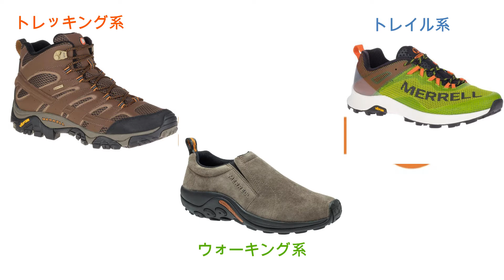【MERRELL】メレルから厚底スニーカー！？デザインだけでなく機能性にまでこだわった造りを徹底レビュー！！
今回は「MERRELL」の「ATB GORE-TEX」をご紹介！！
MERRELLといえば、トレッキング系やウォーキング系が多かったイメージですが珍しく「厚底スニーカー」が登場！！
防水透湿素材GORE-TEXをはじめ様々な機能が盛りだくさん！それを余すところなく紹介します！！

上野のアウトドアショップ「FIT TWO」です。

◆基本情報
〒110-0005
東京都台東区上野6-5-3 尾中ビル1F
・営業時間：10:00～20:00

◆公式SNS
SNSでも、新商品情報や、商品紹介、うれしいキャンペーン情報など発信しているのでフォロー宜しくお願い致します！！

・MERRELL
・KEEN
・CHROME
・THE NORTH FACE
・MYSTERY RANCH
・Chaco
・KAVU
・freewaters
・Patagonia
・Columbia
etc...